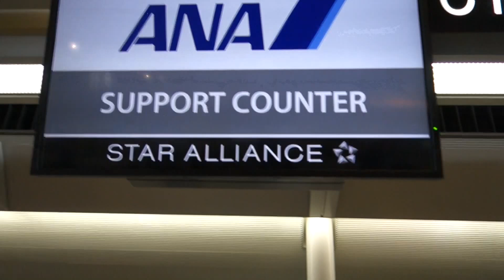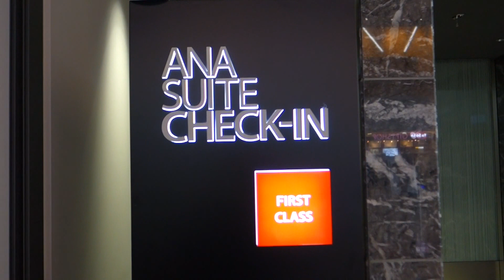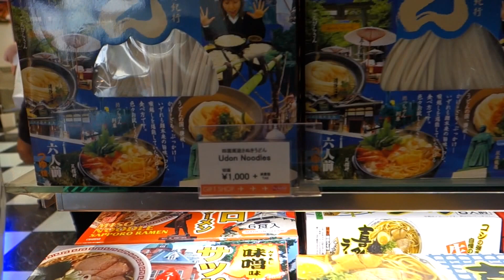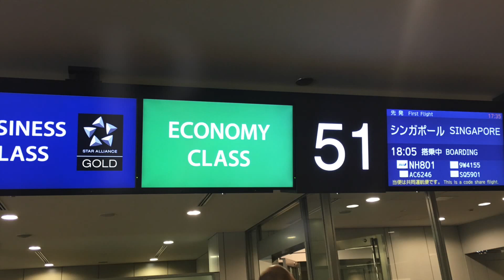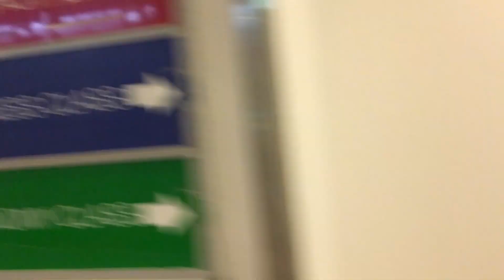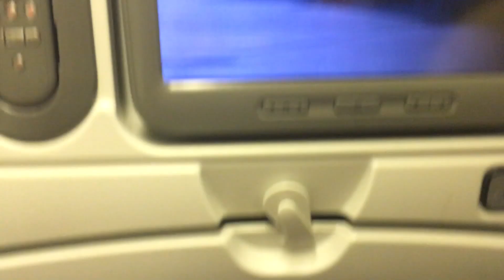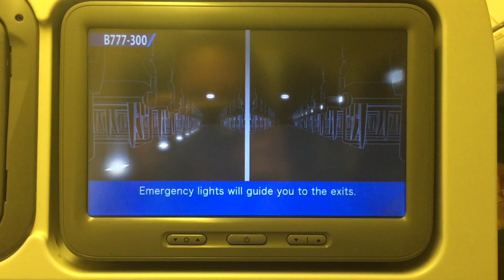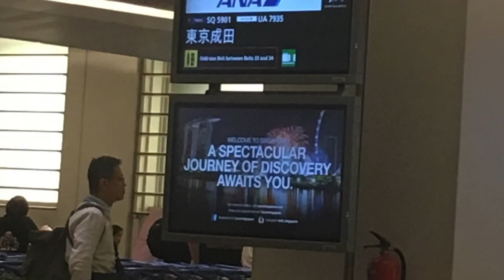ALL NIPPON AIRWAYS BOEING 777-300 TOKYO TO SINGAPORE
My travel experience with ALL NIPPON AIRWAYS BOEING 777-300 from NARITA to CHANGI airports...
I also had the chance to shop and dine at NARITA AIRPORT while waiting for my departure.